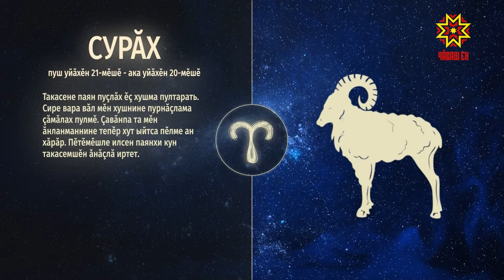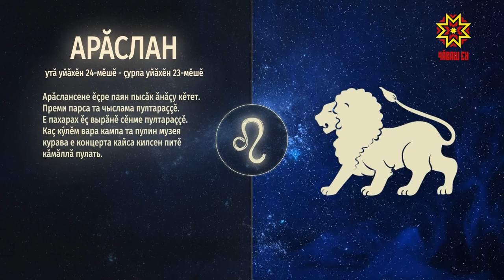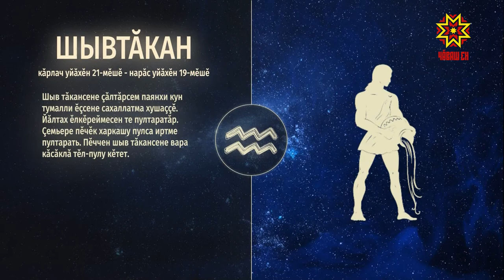Ир пулсан. Выпуск 27.11.2019